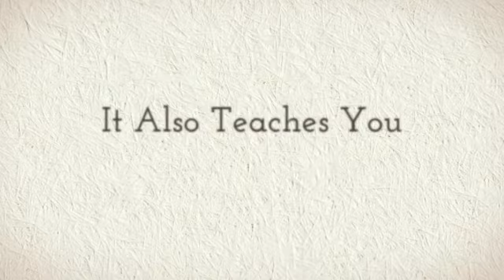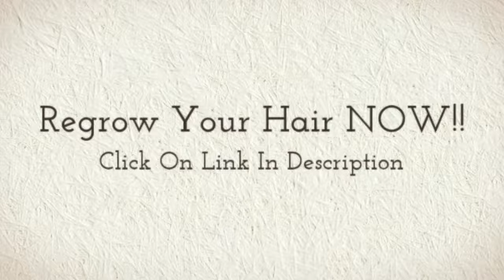Total Hair Regrowth Review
Total Hair Regrowth is a guide that teaches people how to regrow their hair. Total Hair Regrowth teaches them the nutrition needed to regrow hair and it also reveals the most powerful natural ingredient that gives amazing hair growth results. It also teaches people how to unleash the body's natural ability to promote hair growth the natural way. Total Hair Regrowth also shows people how to stop hair loss at the root of the problem. Get your hair back now! Give it a Try!